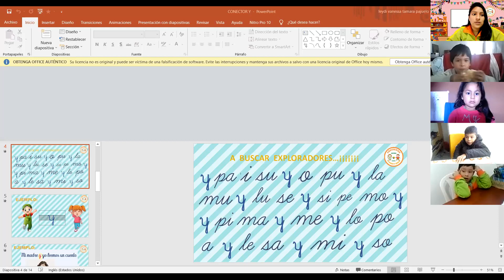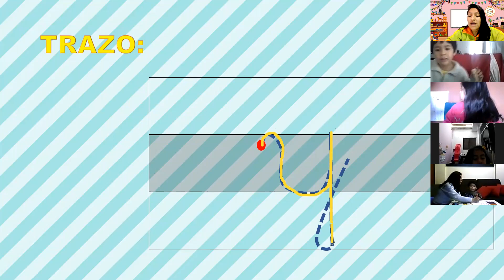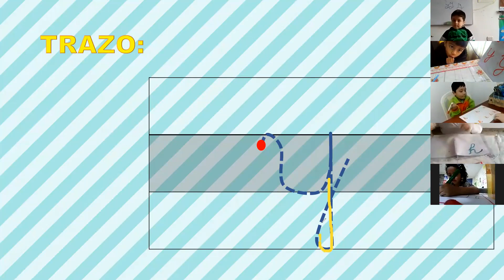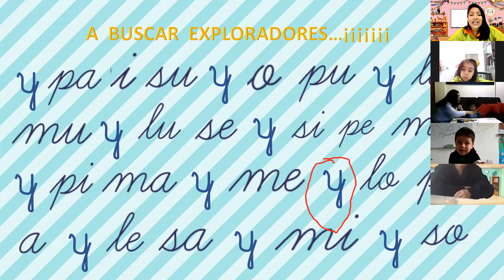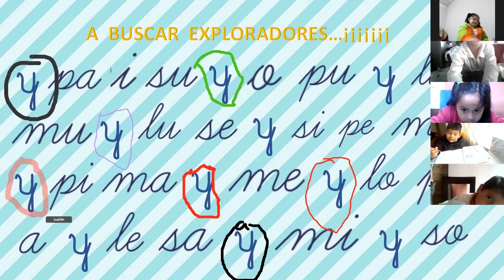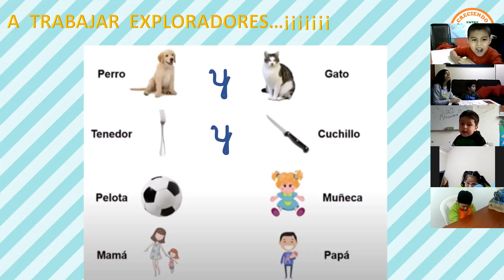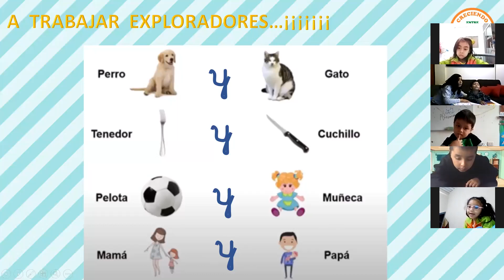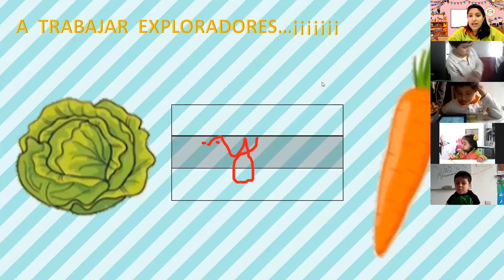Conector "Y" - Inicial 4 años "EXPLORADORES"